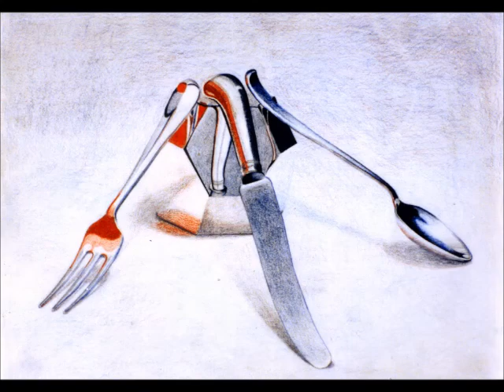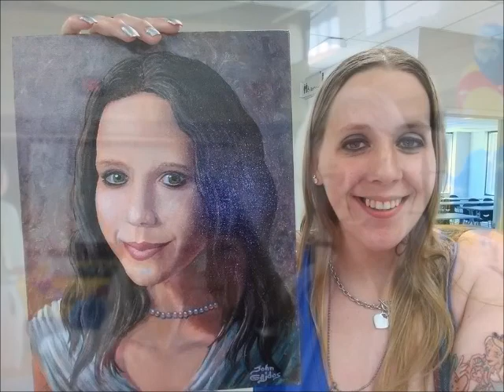some of my artwork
these are a few of my drawings and paintings and some brief explanations of each. hope you enjoy it
you can see more of my artwork, photography, stories to read and hear, and much more on my website at this link.